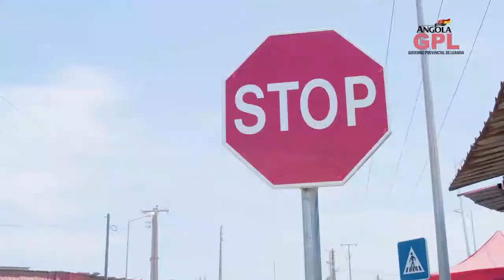Governador constata execução de obras em Viana e Luanda